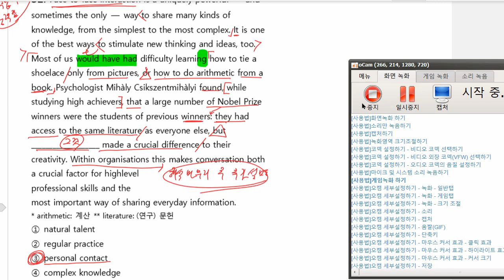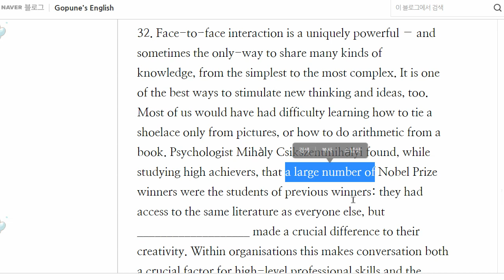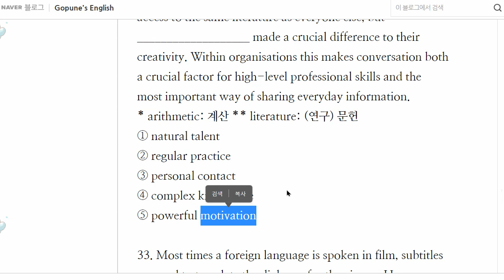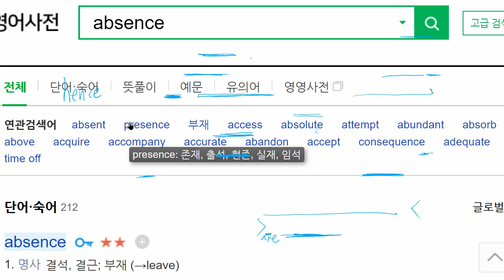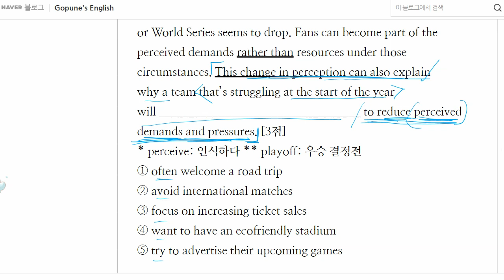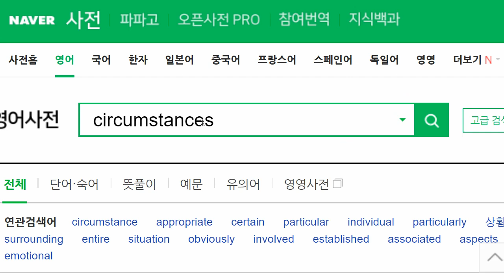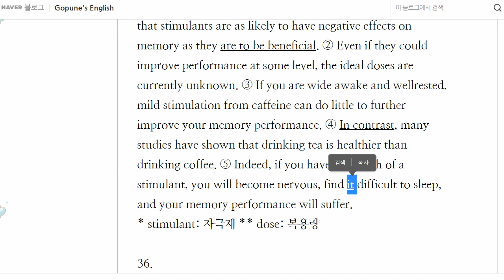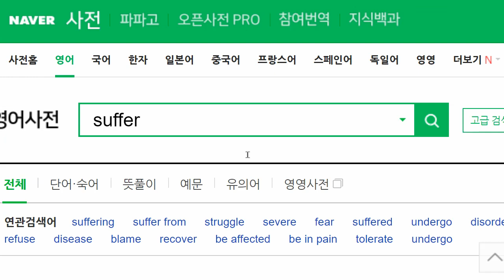중3 2022 12 23 22년 3월 모의고사 풀이